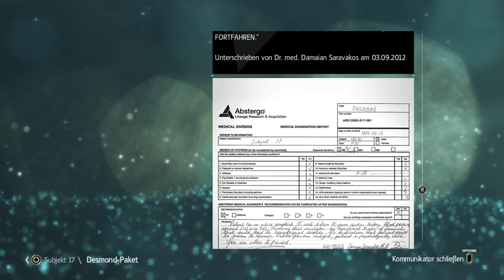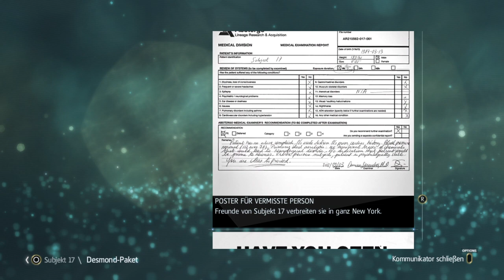Let's Play Assassins Creed Black Flag Part 84. Zurück im Animus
Nach ganzen drei Aufnahmen die in der Gegenwart verbracht wurden sind wir wieder zurück in der Karibik. Um genauer zu sein, in Nassau.

Trotzdem finde ich die Situation die auf einem der letzten Computer zu finden waren äußerst bedenklich als auch interessant. Was geschah wirklich mit Desmond Miles?

Hinzu kommt noch das auch ein Einblick in die Geschichte einer Templerin klar zeigen konnte das es nicht nur einen Kontrast gibt zwischen schwarz und weiß. Assassinen als auch Templer sind nicht alle vom gleichen Schlag. Nicht einmal in ihrer eignen Gemeinde.